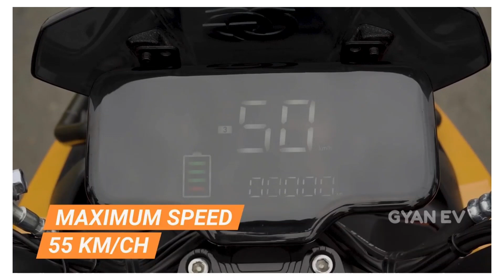⚡️chalo 1000 v2 || goeen chalo 1000 v2 || Best electric scooter || fast electric scooter